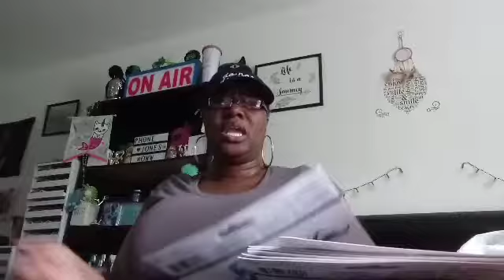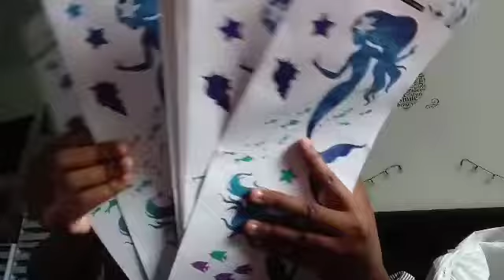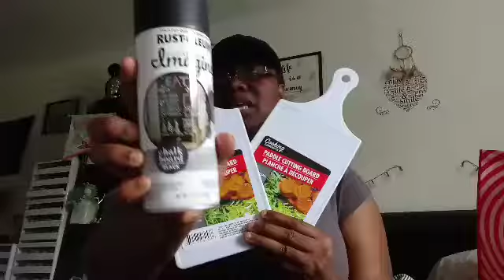Dollar Tree Haul 4/12/19 New Items! 🧜🏿‍♀️💚🧜🏿‍♀️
Sharing my Dollar Tree Haul...new items!